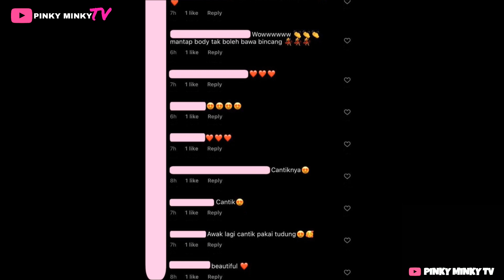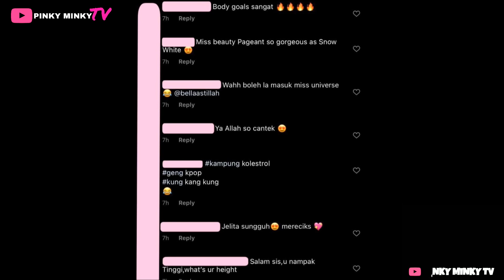Macam Ratu Cantik, BELLA ASTILLAH Sekali Lagi Cυri Tυmpuan!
Macam artis Korea kan? Hihi

Source & Credit ⤵

Pictures & Video             : Instagram Bella Astillah

Hi korang! 😃

Pinky 🦩

Hello guys! 😃

Pinky 🦩